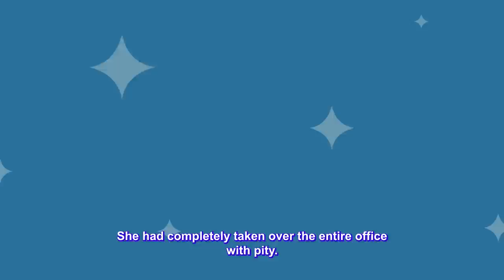Controlling Mom Paid My BF To Burn Down My House To Make Me Come Back For Sick Dad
(Story One)
Hannah (F23) had some pretty controlling parents Simon (M53) and Bel (F43) and they never wanted her to leave home. They always wanted her to be home with them and not go away from them. She had a boyfriend (M25) who was so humble and sweet, as the two lovebirds applied for college, unfortunately, Ansh did not get a scholarship or a student loan like Hannah, but that did not tear them apart. He made sure to visit Hannah and they wrote letters to each other as well. On the other hand, Hannah’s parents were not happy with her going away for college, they tried sabotaging her applications but they failed to stop her from going away. When she graduated, her parents went to witness their baby girl turn from a student into a graduate. They all went back home including Hannah, she started looking for a job out of town behind her parents’ backs because she knew they would try to stop her again. When she got a chance to go to an interview, her parents chased her out of the house, but it did not stop her. She slept on the streets waiting for the feedback from the interview and she got the job, she finally bought a house of her own after working for some time and she called her boyfriend to live with her, apart from that, she got him a better job as well. Shockingly, her boyfriend was offered money to burn her house down and he did. She was heartbroken, and she requested for the arrest of Ansh and her parents.

(Story Two)
I (24 f) had a best friend from high school whom I reunited with after college at work. We used to be quite good friends and we were catching up in the office, but she was sick and later revealed that she had cancer. I bent over backward to help her in everything she needed from work to home and took on such a stressful load all because I wanted to help her. Later, we revealed at work that she had cancer and she started getting tons of attention. I started noticing a strange pattern of her getting really sick and then saying that the treatment worked and coming back fine. The pattern was too perfect. I started doing my own research and found out she had been faking. When I confronted her she tried to gaslight me and deny any wrongdoing but I wanted to expose her so I had hidden my phone which was live-streaming, all our friends and families got to see how awful the friend was and her life crashed and burned to her deceit, she was then promptly fired by her job for missing work for her cancer that she never had, the company had reached out to me for a lawsuit against her as they needed a defense. I agreed to testify in court. It also comes out that the main reason my friend was doing what she was doing was that she wanted to get the attention of her big crush at work she had who kept rejecting her. Meanwhile, my life started improving after being removed from that friend, and now I have started to volunteer for actual cancer patients and people with other terminal illnesses.

▶ Chapters -

▶ Credits-
Story 1: 00:00
Story 2: 16:47